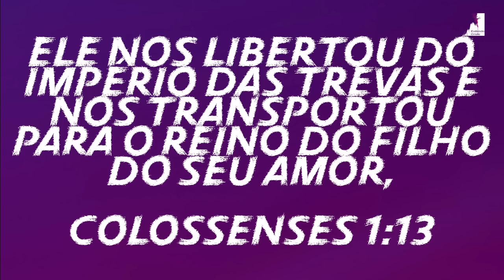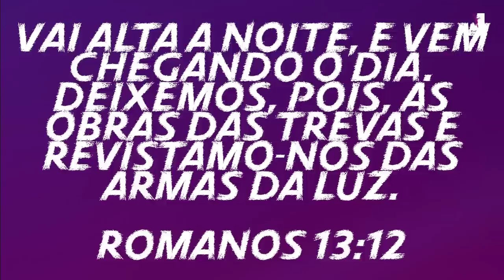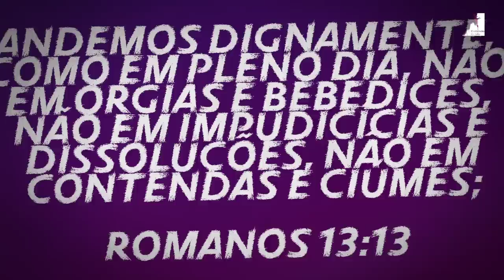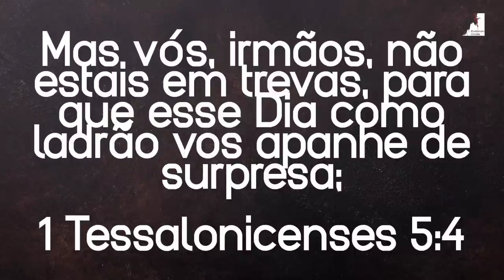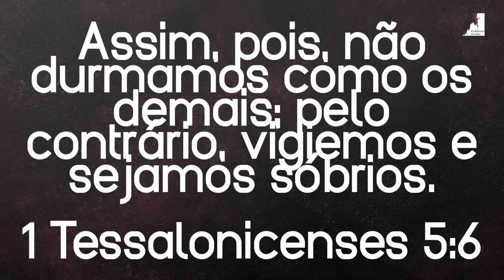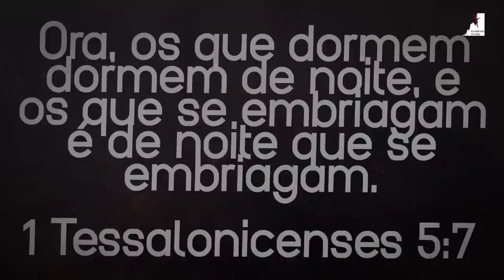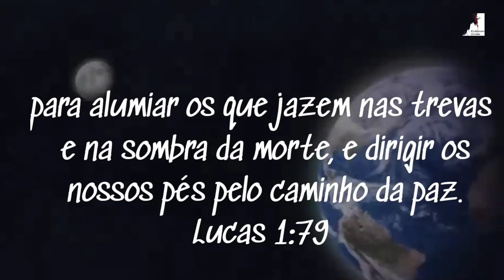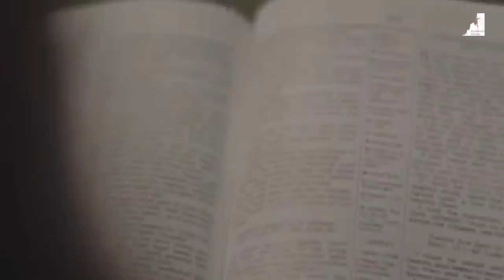NINGUÉM Está Percebendo Mas O DIA está CHEGANDO - Pedro Dong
Ninguém Está Percebendo o dia está chegando! Não desista o dia está chegando. O Pastor Pedro Dong nos mostra que estamos passando por muita trevas, o mundo é só trevas, mas nós não somos das trevas, somos da luz. Ele vem como ladrão para arrebatar a sua igreja vencedora, esperamos pelo arrebatamento secreto e não o arrebatamento público.

🔸PREGAÇÕES

🔸 SÉRIE APOCALIPSE

🔸EZRA MA

🔸MIGUEL MA

🔸EXIBINDO CRISTO

🔸Queridos irmãos!